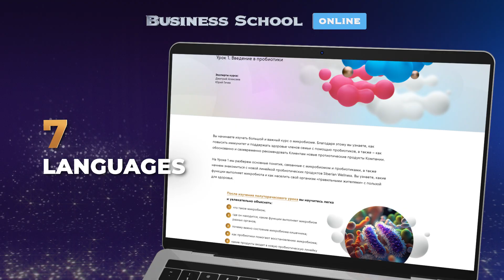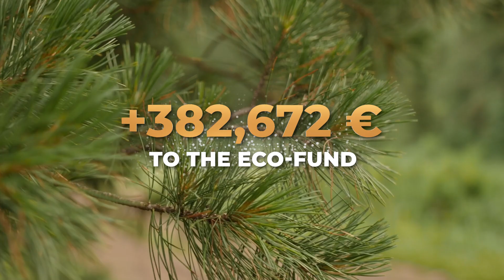Digest of the Double Wellness Event: The Company’s 28th and Dahlia 100th anniversaries!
In October 2024, the MLM industry was graced by a remarkable Double Wellness Event held by Siberian Wellness in Serbia. Double the success and inspiration! Brace yourself for twice the motivation and incredible stories! Check out how the international team of Siberian Wellness has grown in its 28th business year. Discover how network marketing elevates the quality of life for Consultants all over the world every single day, to the fullest!